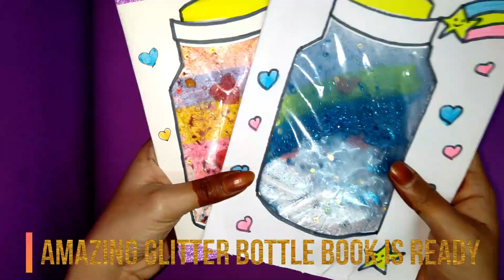DIY Liquid Glitter Notebook | How to make glitter Notebook at home | DIY Back to School Crafts